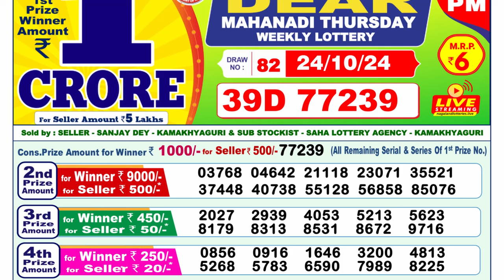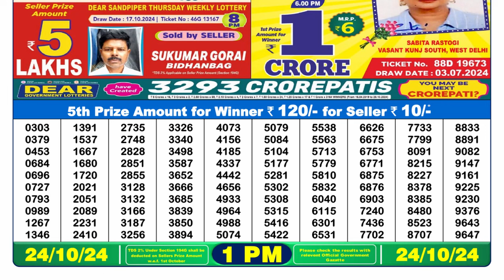🔴Dear Lottery Result Today 1PM 24.10.24 | Lottery Sambad Pdf Aaj Ka